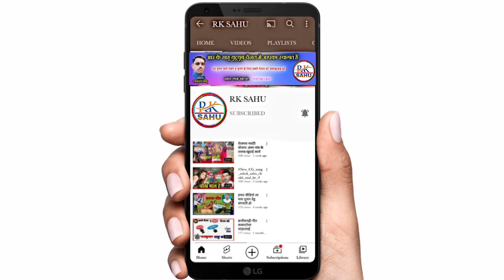मोला दिए दगा Princ Diwana New HD Video Mola Diye Daga Cg Sad Song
song,,l    mola diye daga
Singar,,l      Prince diwana
fimale singer,, ।
Lyrics,,।       prince diwana
Ricording।  Hariom Studio Kawardha CG
music,,।        Bhima Bajkar
 Video Editing।   Amit Barman mo,। 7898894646
Language।    Chhattisgarhi
Genral।           Original
Kalakar        amit Barman Soni
Camra।   Ramesh
Prince Diwana

Chhattigarhi Suva Geet CG new panthi Geet CG new hd video 4k video Chhattigarhi full hd vedio new hindi song Chhattigarhi lok geet new cg geet sangit cg folk song CG new said song romantic CG new all tik tok 2021 song commandy new video Chhattigarhi bewafa song virah geet all album song CG new song Sunil Soni alka chandrakar Champa nisad anurag sarma Anuj sarma aaru sahu kisan sen Poonam sahu dilip ray sasi rangila sarla gandharw muskan sahu syam kuteliha kartik sahu kamni sahu gofe lal gendle rajju manchala rites manchala gore lal barman chhaya chandrakar anupama misra Santos kurre nilkamal vaisdaw dilip sadangi dukalu yadaw siw Kumar tiwari premanand Chauhan Sima kausik nitin Dube bhol hua Diwana Ravi josi kailash sahu Raju sahu pikku gwala gauri kasyap krisna kaurai tijan Patel payal rajput anikriti Chauhan man kuraisi risiraj panday silpa netes commadiyan budduram tondare Karan Kiran new Chhattigarhi Geet video song audio song new hd video song new song ,,,

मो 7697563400